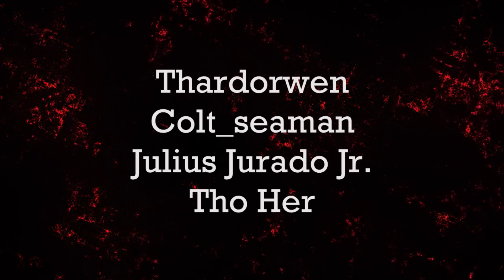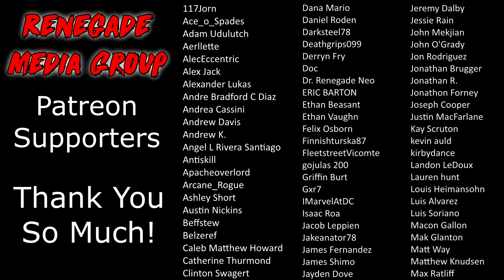Renegades React to... JonTron's StarCade: Episode 1 - Atari Games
117Jorn
Aaron Kimbrough
Adam Udulutch
Aerllette
Alex Jack
Alexander Lukas
Alexander Watson
Andre Bradford C Diaz
Andrew Davis
Andrew K.
Angel L Rivera Santiago
Antiskill
Arcane_Rogue
Ashley Short
Austin Nickins
Austin Pope
Belzeref
Benjamin Sapp
Catherine Thurmond
Clinton Swagert
Dana Mario
Darksteel78
Deathgrips099
Derryn Fry
Doc
Doug Schultz
Dr. Renegade Neo
ERIC BARTON
Ethan Beasant
Ethan Vaughn
Felix Osborn
Finnishturska87
FleetstreetVicomte
IMarvelAtDC
Isaac Roa
James Fernandez
James Shimo
Jayden Dove
John Doe
John Mekjian
John O'Grady
Jon Rodriguez
Jonathan Brugger
Jonathan R.
Jonathon Forney
Joseph Cooper
Josh King
Justin MacFarlane
Kay Scruton
kevin auld
Korakas
Lauren hunt
Louis Heimansohn
Luis Soriano
Matt Way
Matthew Kwaske
Megabit
Michael David Fletcher
Michael Pollart
Myles Moore
Nicholas Cramer
Nicholas Wilhelm
Nicole Davis
Nicole Nishida
Nikola Bittner
Pan Samu
Philip Munoz
Pumadog95
Random Pledger
Raymond Mulder
ryan anderson
Ryan Simpson
Seth Bertram
Shadowknight
Shelby Atkinson
Stuart Hanmore
Supermonaman
Taw
The Alchemist
The One Who Crawls
TheLoneWolf43
TheWerdna
Thiago Anjos
Thomas Martin
Timothy James Halfpenny
Todd Schmuck
Travis Loudermilk
Tristin Stettner
Tyler Jones
Will Kaun
yessircicero
Zach M
Zeebox10